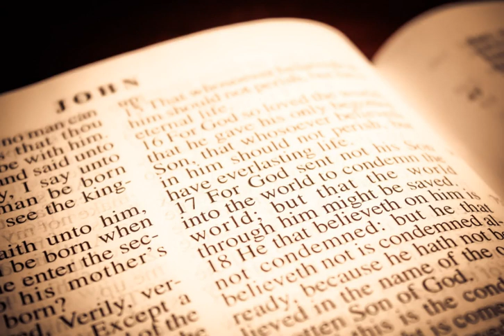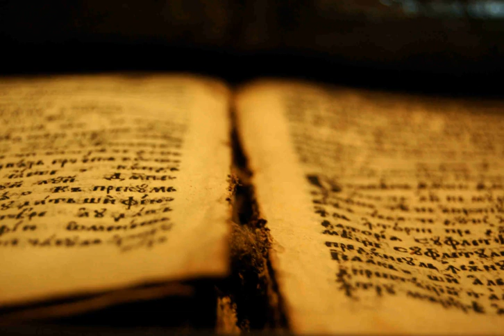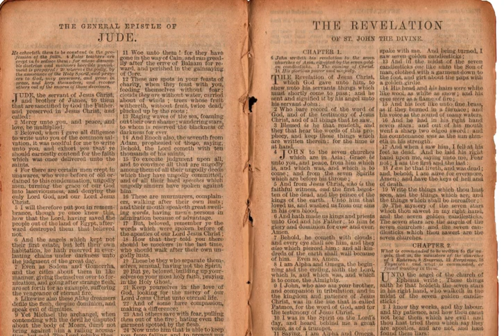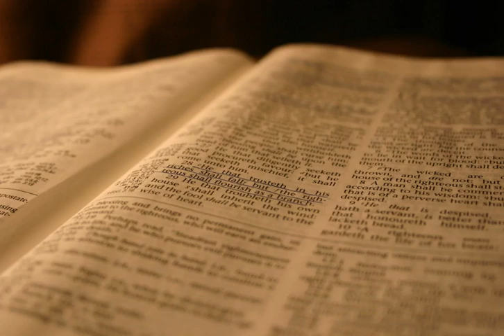Gyakori Kérdések 4 - Mi A Bizonyíték Arra, Hogy Igaz A Biblia?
INFO BUBBLE on FACEBOOK:
SHALOM ÉS HALLELUYAH!

Jóel 2:27-29Hungarian Károli (KAR)

27 És megtudjátok, hogy az Izráel között vagyok én, és hogy én vagyok YAHUAH, a ti ELOHIMetek és nincs más! És soha többé nem pironkodik az én népem.

28 És lészen azután, hogy kiöntöm lelkemet minden testre, és prófétálnak a ti fiaitok és leányaitok; véneitek álmokat álmodnak; ifjaitok pedig látomásokat látnak.

29 Sõt még a szolgákra és szolgálóleányokra is kiöntöm azokban a napokban az én lelkemet.

Apostolok 18:

28 Mert hatalmasan meggyõzi vala a zsidókat nyilvánosan, bebizonyítva az írásokból, hogy Yahusha a Messiach.

Apostolok 28:

23 Kitûzvén tehát néki egy napot, eljövének hozzá a szállására többen; kiknek nagy bizonyságtétellel szól vala ELOHIMnek országa felõl, igyekezvén elhitetni õ velök a Yahusha felõl való dolgokat, úgy a Mózes törvényébõl, mint a prófétákból, reggeltõl fogva mind estvéig.

24 És némelyek hivének az õ beszédének, mások nem hivének.

Máté 1:

21 Szûl pedig fiat, és nevezd annak nevét Yahushanak, mert õ szabadítja meg az õ népét annak bûneibõl.

22 Mindez pedig azért lõn, hogy beteljesedjék, a mit YAHUAH mondott volt a próféta által, a ki így szól:

23 Ímé a szûz fogan méhében és szûl fiat, és annak nevét Immanuelnek nevezik, a mi azt jelenti: Velünk ELOHIM.

Ézsaiás 7:

14 Ha Áház nem kér jelt tőle, akkor  maga fog nektek jelt adni.
Nézzétek! A fiatal szűz gyermeket fogan,
 fiút szül,
 és így nevezi fiát: »Immánuel«.

15 Ez a fiú vajat[c] és mézet eszik,
 amíg megtanulja a rosszat elutasítani
 és a jót választani.

Rómaiakhoz 7Hungarian Károli (KAR)

7 Avagy nem tudjátok-é atyámfiai, mert törvényismerõkhöz szólok, hogy a törvény uralkodik az emberen, a míg él?

Rómaiakhoz 4:

3 Mert mit mond az írás: Hitt pedig Ábrahám ELOHIMnek, és tulajdoníttaték az õ néki igazságul.

1 Mózes 15:

6 És hitt YAHUAHnak és tulajdoníttaték az õnéki igazságul.

Rómaiakhoz 9:

17 Mert azt mondja az írás a Faraónak, hogy: Azért támasztottalak téged, hogy megmutassam benned az én hatalmamat, és hogy hirdessék az én nevemet az egész földön.

2 Mózes 9:

16 Ámde azért tartottalak fenn tégedet, hogy megmutassam néked az én hatalmamat, és hogy hirdessék az én nevemet az egész földön.